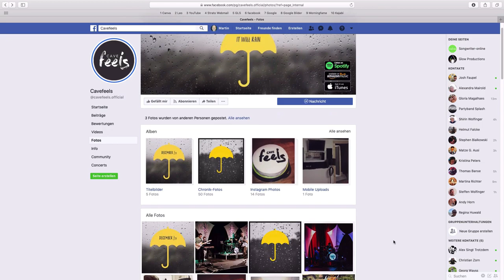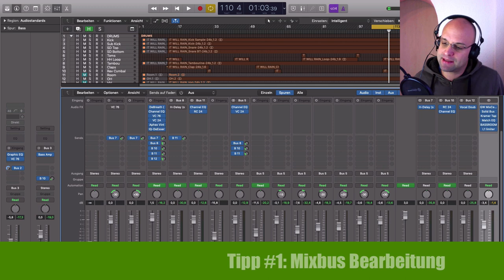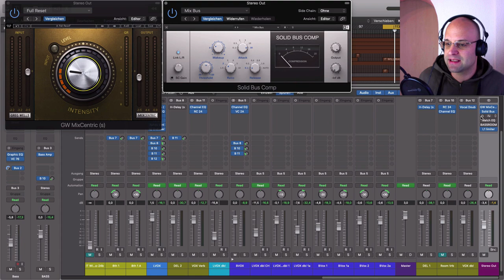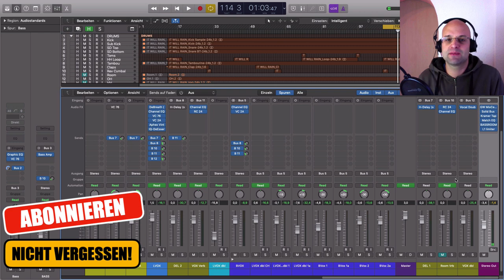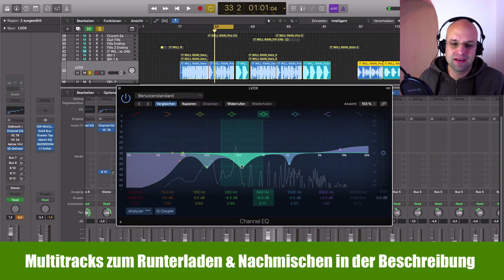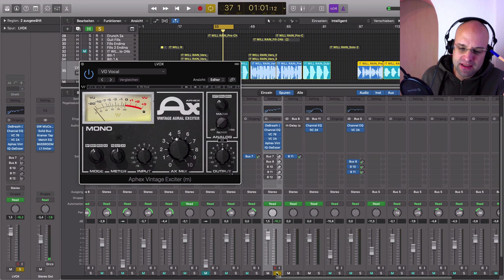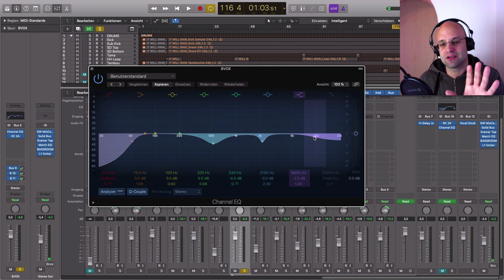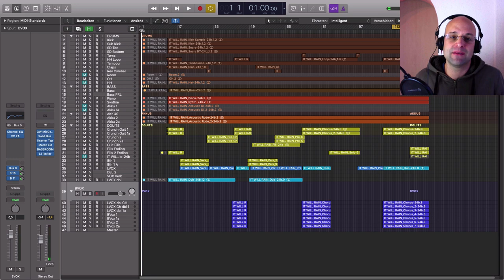Song abmischen || Lernen mit einem 💥 PRO Mixing Projekt (+ Multitracks zum Nachmischen)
Du möchtest einen Song abmischen und hast das Ziel, dass er danach auch professionell klingt? Dann musst du dir die entsprechenden Skills aneignen. Fakt ist nämlich: Wenn du richtig abmischen lernen möchtest, musst du folgendes tun: Soviel wie möglich mischen. Klingt logisch und ist es auch. Denn nur Übung macht den Meister!